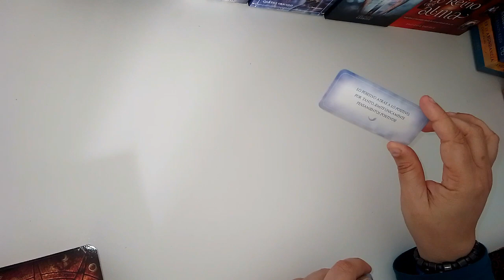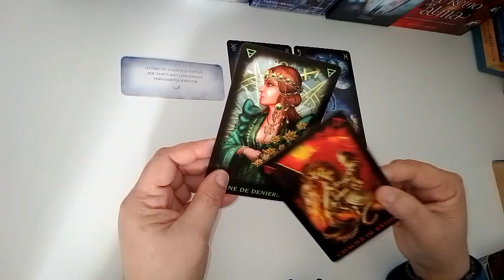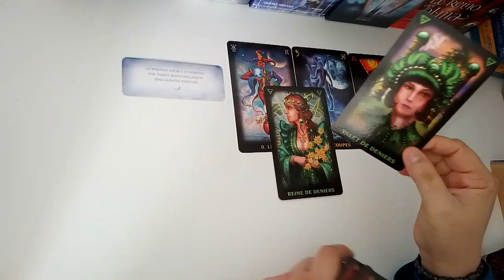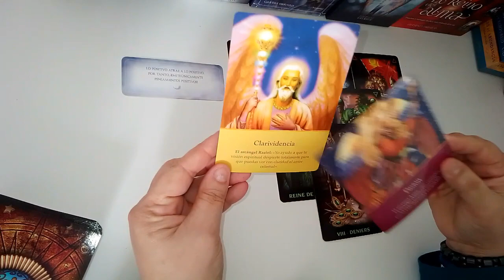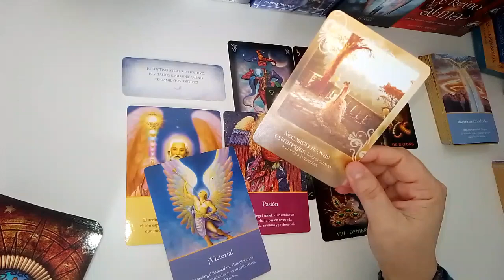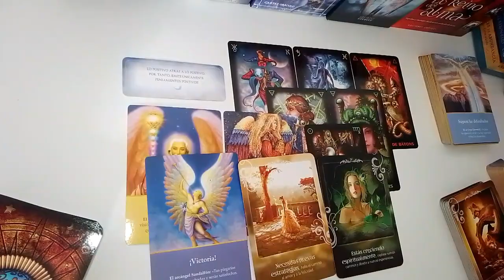ACUARIO♒MENSAJE DE TUS GUÍAS 🙏NO TE LO PUEDES PERDER🙏